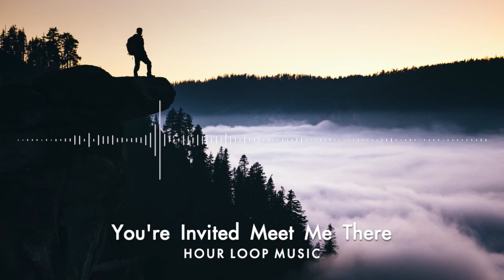Keith Thomas - You're Invited Meet Me There | No Copyright Music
Track: You're Invited Meet Me There
Artist: Keith Thomas